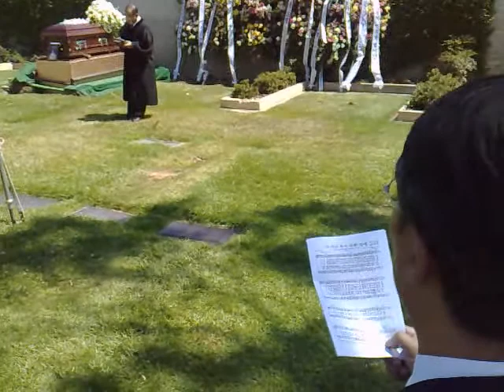평화의교회 문병옥 권사님 장례식 하관예배 7-18-09 (2)